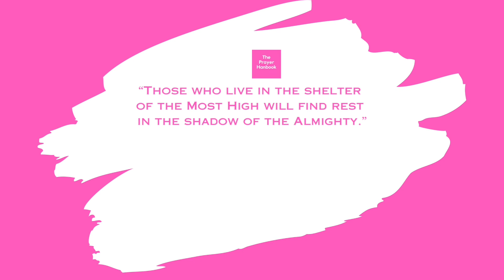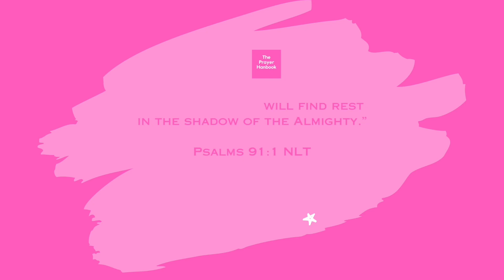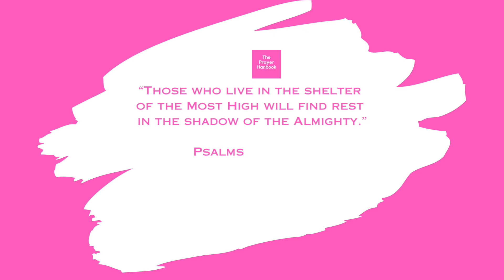THE ALMIGHTY’s REST | DAILY DEVOTIONAL